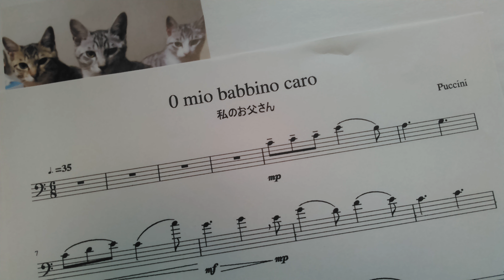プッチーニ「私のお父さん」チェロ演奏用 / Puccini "O mio babbino caro" for cello players